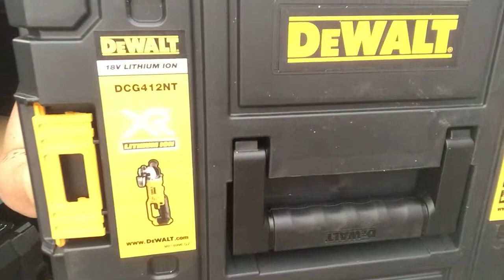DeWALT DCG412NT - Akku Winkelschleifer 18v - amoladora bateria - meuleuse batterie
DeWalt DCG 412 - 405 Watt 18V XR Li-Ion Akku- Winkelschleifer
- Zusatzhandgriff
- Schutzhaube zum Schleifen
- Spannschlüssel

Produktbeschreibung:

Der DCG 412 wird ohne Zubehör, sprich ohne Akku und Ladegerät, geliefert. Das Schrägverzahnte Getriebe des DCG 412 sorgt für extrem vibrationsarmes Arbeiten und erhöht gleichzeitig die Lebensdauer des Winkelschleifers. Die kompakte Bauweise und das sehr flache Gehäuse ermöglicht Arbeiten an sehr engen Stellen. Für die Sicherheit des Anwenders sorgen neben einem Verriegelungsschalter, eine Schutzhaube und der zweifach positionierbare Zusatzhandgriff, welcher die Kontrolle über den DCG 412 optimiert. Die Schnellwechselmutter ermöglicht ein sicheres und werkzeugloses Wechseln der Trennscheiben.

Technische Daten:

Leerlaufdrehzahl: 7000 U/min
Max. Scheibendurchmesser: 125 mm
Antriebsspindel: M14
Akku-Spannung: 18 Volt

Bei gewerblicher Nutzung beachten Sie bitte die Bauvorschriften!

Leerlaufdrehzahl: 7000 U/min
Antriebsspindel: M14
Akku-Spannung: 18 Volt

DeWalt 18V XR Akku-Winkelschleifer DCG412N (Solo Version o. Akku/Ladegerät)

18V XR Winkelschleifer o. Akku/Laderger. von DeWalt - DeWalt-Artikelnr.de

DCG 412 N

18,0 Volt / 125 mm XR Akku-Winkelschleifer
Lüftergekühlter PM58-Hochleistungsmotor für maximale Kraftentfaltung und hohe Lebensdauer
Austauschbare Kohlebürsten
Schräg verzahntes Stahlgetriebe für lange Haltbarkeit und geringe Vibrationen
Problemloser Einsatz mit allen Standard-Scheiben (mit M14-Aufnahme) bis 125 mm Scheiben-Ø
Leicht dosierbare Schalterelektronik
Werkzeuglose Schutzhaubenverstellung
Optimal positionierte Spindelarretierung
Sehr flaches und äußerst robustes Getriebegehäuse
Gehört zur erfolgreichen DeWalt XR Platform
In N-Version Lieferumfang ohne Akkus und Ladegerät zur optimalen Ergänzung bereits vorhandener DeWalt 18,0 Volt Akku-Maschinen
Technische Details:

zu verwendender Akku: 18,0 Volt / 3,0 Ah
Abgabeleistung 405 Watt
Leerlaufdrehzahl 7.000 min-1
Antriebsspindel M14
Scheibendurchmesser 125 mm
Gewicht (ohne Akku) 2,4 kg
Serienmäßiger Lieferumfang:

verstellbarer Zusatzhandgriff
Spannschlüssel
Schutzhaube
Solo Version, Akku und Ladegerät nicht im Lieferumfang enthalten

Lieferumfang:

- 1x DeWalt DCG 412 - 18 Volt 125 mm XR Li-Ion Akku Winkelschleifer
- 1x Seitenhandgriff
- 1x Schutzhaube
- 1x Stirnlochschlüssel
- ohne Akku, ohne Ladegerät

Produktbeschreibung:

Der DCG 412 ist ein 18 Volt Akku betriebener Winkelschleifer mit 125 mm Durchmesser und sehr flachem Getriebegehäuse, was Arbeiten bei eingeengten Platzverhältnissen ermöglicht. Das verbaute schrägverzahnte Getriebe sorgt für vibrationsarmen Einsatz und maximale Lebensdauer der Maschine. Die Schnellwechselmutter ermöglicht problemlosen und sicheren Scheibenwechsel in kürzester Zeit zusätzlich zur mitgelieferten Schutzhaube, die werkzeuglos, schnell und unkompliziert je nach Bedarf des Anwenders verstellt werden kann.

Technische Daten:

Leerlaufdrehzahl: 7000 U/min
Antriebsspindel: M14
Gewicht (ohne Akku): 2,2 kg
Abgabeleistung: 405 W
Akku Spannung: 18 V